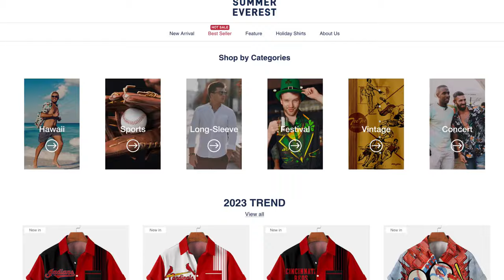¿QUE HARÍAS SI TU HIJO TE DIJERA QUE QUIERE CAMBIAR DE SEXO?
✨Dossier Mx Envíos a toda la republica perfumes de alta calidad visita la pagina de mi patrocinador